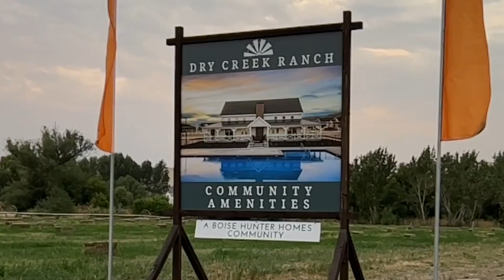The Ranch Episode #28 - Dominick Galluccio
Dominick Galluccio is a Crypto Currency Consultant. We touched on many ideas floating in the crypto world, ranging from government regulation, value adds with crypto, and even basics like the block chain. This was a very information rich conversation, for sure. Enjoy!